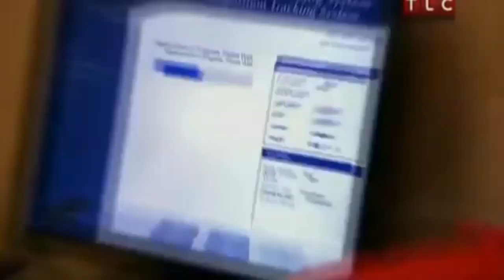Что будет Если заменить все Напитки Водой?!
Что будет, если пить каждый день только воду и не пить никакие другие напитки? Что произойдет с организмом? Какая от этого выгода? Узнав ответы, вы будете шокированы!